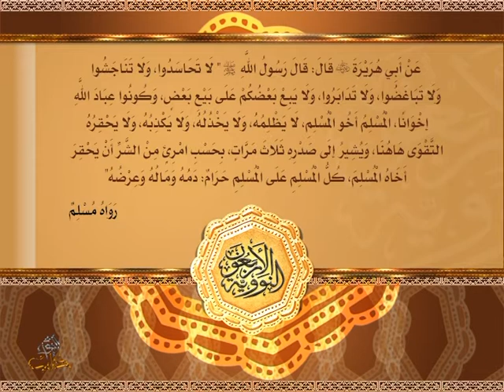متن الأربعين النووية - الحديث 35